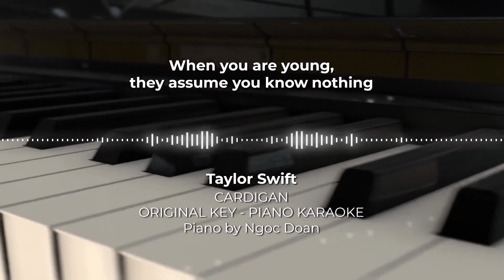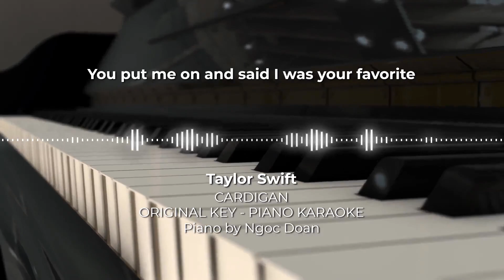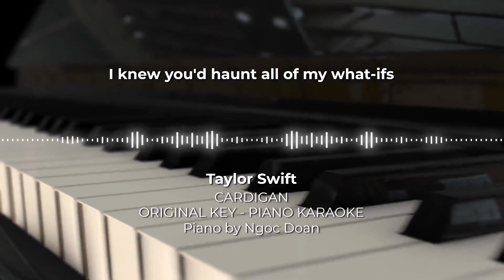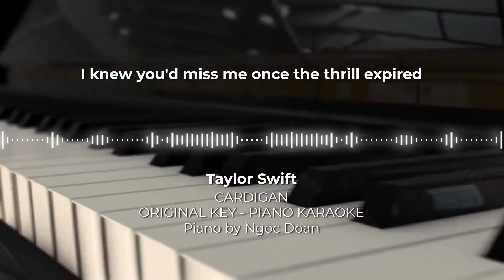Cardigan - Taylor Swift - Piano Karaoke Instrumental Cover with Lyrics